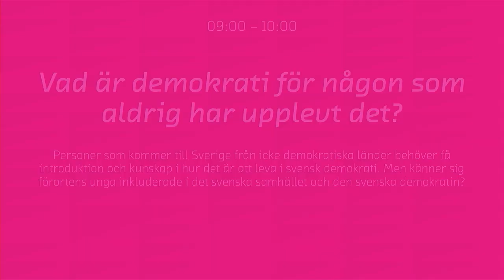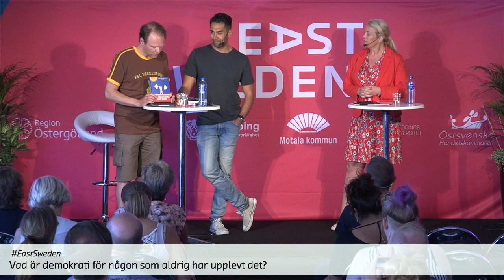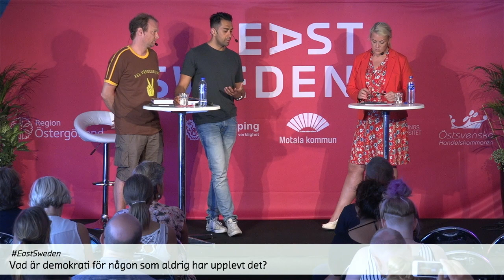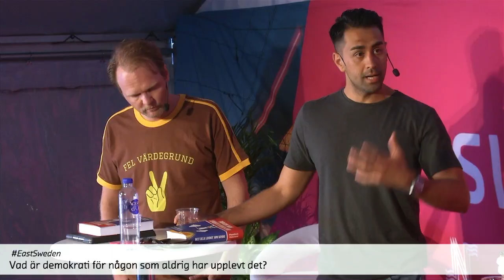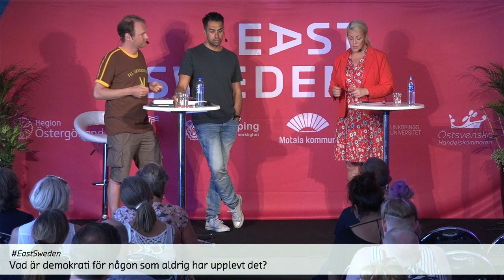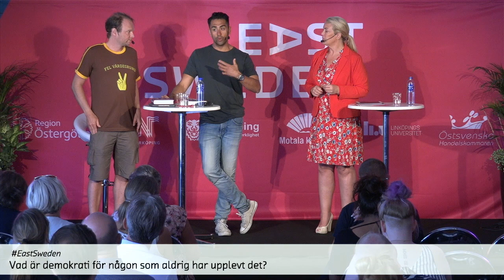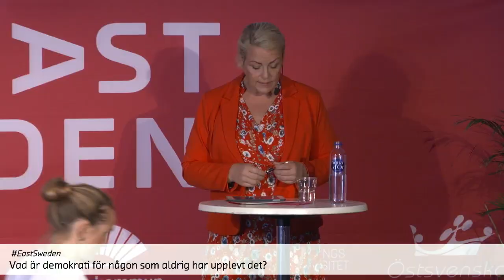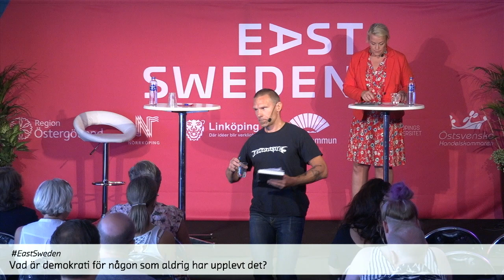Vad är demokrati för någon som aldrig upplevt det?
Personer som kommer till Sverige från icke demokratiska länder behöver få introduktion och kunskap i hur det är att leva i svensk demokrati. Men känner sig förortens unga inkluderade i det svenska samhället och den svenska demokratin?

Moderator: Karin Adelsköld

Medverkande:
- Mustafa Panshiri, årets folkbildare 2017, författare
- Jens Ganman, journalist och författare
- Magnus Dahlstedt, författare, professor i socialt arbete, Linköpings universitet
- Ylva Johansson (S), arbetsmarknads- och etableringsminister, Arbetsmarknadsdepartementet
- Kaisa Karro (S), regionråd, ordförande hälso- och sjukvårdsnämnden, Region Östergötland
- Sara Skyttedal (KD), kommunalråd, vice ordförande i omsorgsnämnden, Linköpings kommun